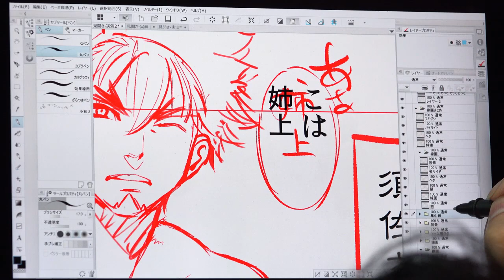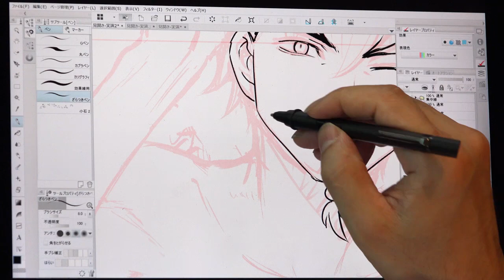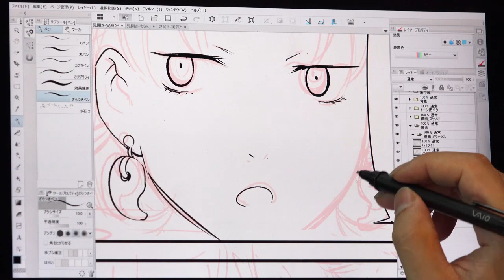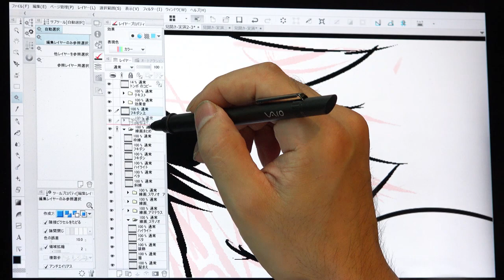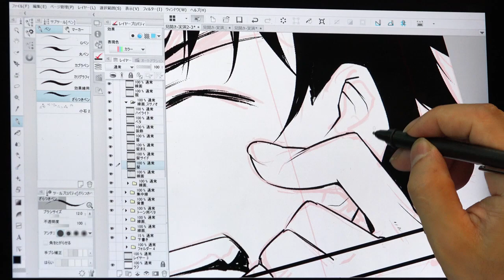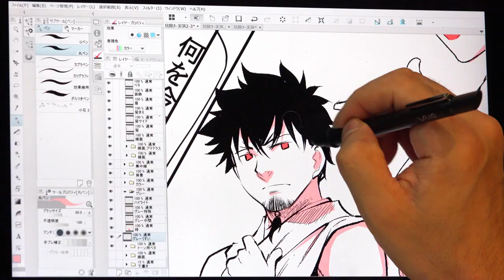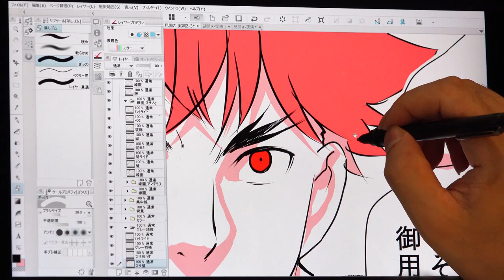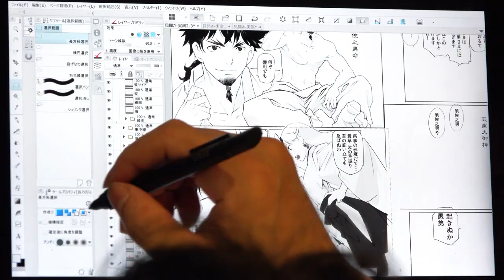颯田直斗 VAIO® Z CanvasとCLIP STUDIO PAINT EXでのライブドローイング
六本木ヒルズ「Hills Cafe」にておこなわれたイベント「VAIO Cafe」でのライブドローイングの模様です。
颯田直斗先生にVAIO® Z CanvasとCLIP STUDIO PAINT EXを使用した漫画制作(ネームから仕上げまで)の作業工程を
ライブドローイングで披露していただきました。

■VAIO® Z Canvas
モンスタータブレットPC